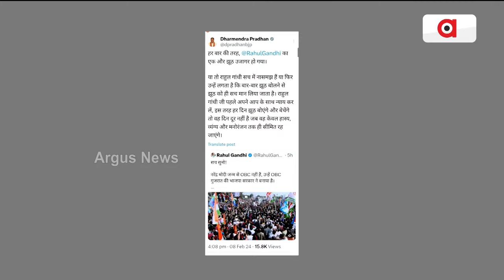ରାହୁଲ ଗାନ୍ଧୀଙ୍କ ଟିପ୍ପଣୀ ଉପରେ ଟ୍ଵିଟ୍ କରି ପ୍ରତିକ୍ରିୟା ରଖିଲେ ଧର୍ମେନ୍ଦ୍ର || Dharmendra Pradhan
ଜାତି ବିଷୟରେ ରାହୁଲ ଗାନ୍ଧୀଙ୍କ ଟିପ୍ପଣୀ ଉପରେ ଟ୍ଵିଟ୍ କରି ପ୍ରତିକ୍ରିୟା ରଖିଛନ୍ତି କେନ୍ଦ୍ରମନ୍ତ୍ରୀ ଧର୍ମେନ୍ଦ୍ର ପ୍ରଧାନ। ସବୁ ଥର ପରି ରାହୁଲ ଗାନ୍ଧୀଙ୍କ ଆଉ ଏକ ମିଛ ପଦାକୁ ଆସିଛି। ହୁଏତ ସତରେ ସେ ଅବୁଝା ଅଛନ୍ତି କିମ୍ବା ବାରମ୍ବାର ମିଛ କହିଲେ ମିଛଟି ସତ ହୋଇଯାଏ ବୋଲି ରାହୁଲ ଗାନ୍ଧୀ ଭାବି ନେଇଛନ୍ତି ।